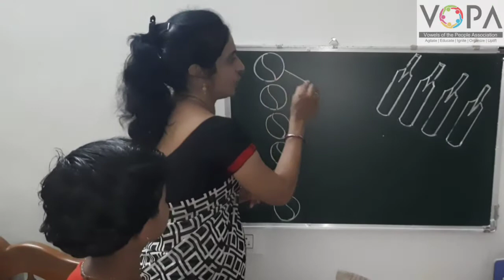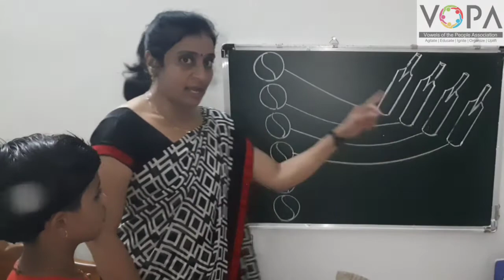Std. 1st | Maths | कमी जास्त | V3 | V-School